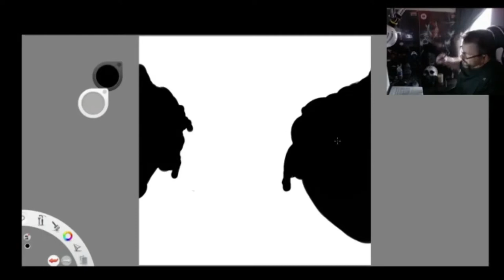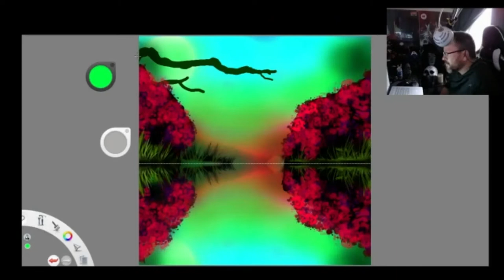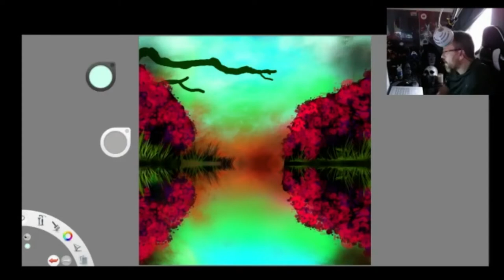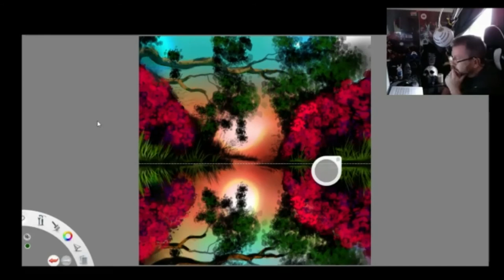Flower Creek Landscape Speed Paint Autodesk Sketchbook XP-Pen Tablet Digital Art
Digital Art Speed Paints and Live Streams!

Join Me and my friends to watch these painting come to live as you watch!
I use Autodesk Sketchbook with an XP Pen tablet for my digital work, and Acrylic paints for most of my traditional stuff.